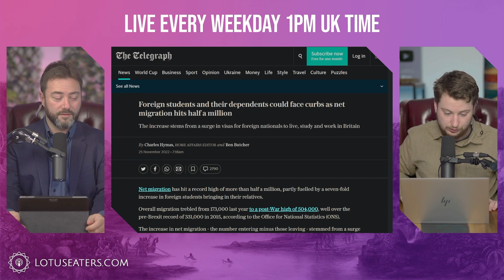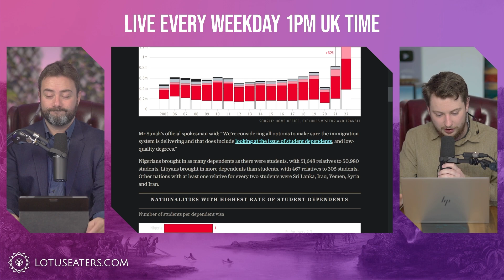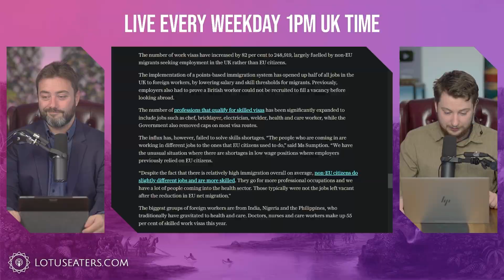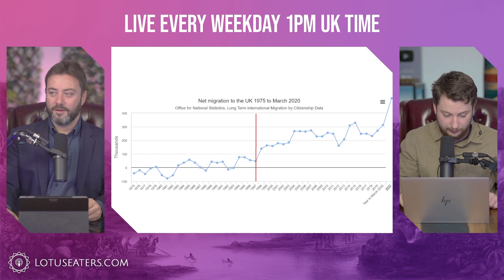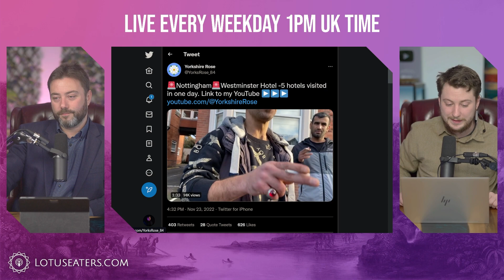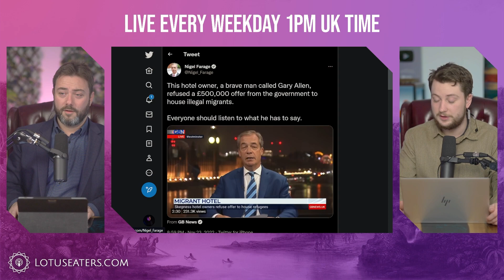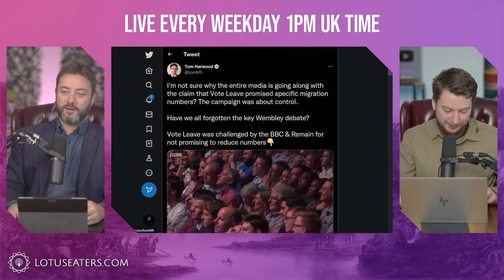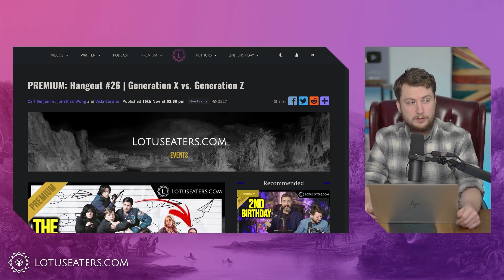I Didn’t Want To Own Anything Anyway